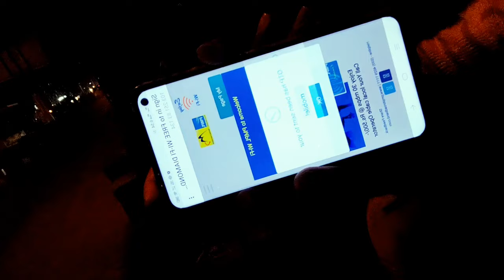🐟Ato Boro Mach First Dekhlam😧||Daily Vlogs|| banglavlog || sunitajatinvlogs..💙💙💕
get connected and social

Realme  C25Y👇

Lakme iconic eyeliner👇
Maybelline fit me foundation 👇
Maybelline oil control compact👇
Newish organic turmeric alovera gel👇